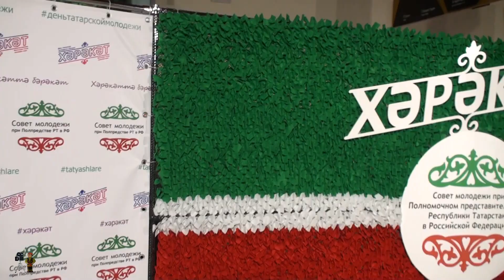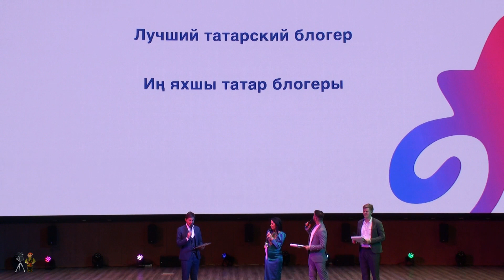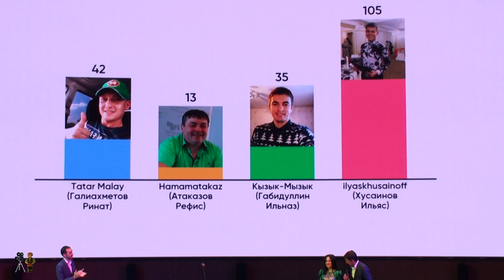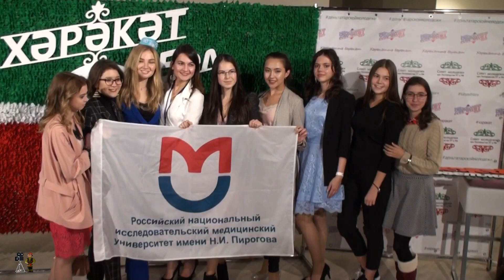День татарской молодежи «Хэрэкэт 2019» . Обзор праздника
День татарской молодежи "Хэрэкэт 2019" прошёл 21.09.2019 в Москве. Предлагаю вам обзор события.
В рамках дня татарской молодежи проходит награждение лучших молодежных проектов, реализованных в течение прошлого года и направленных на развитие культурных, социально значимых, творческих, спортивных и иных инициатив.
Подробно о событии позже.